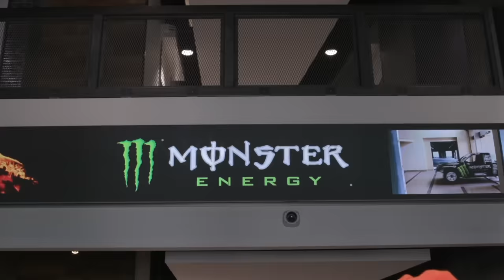When Kyles Get A Job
Kyle leveled up and took his talents to the Monster HQ.

Feat.

Listen to my podcast Stiff Socks every Wednesday.